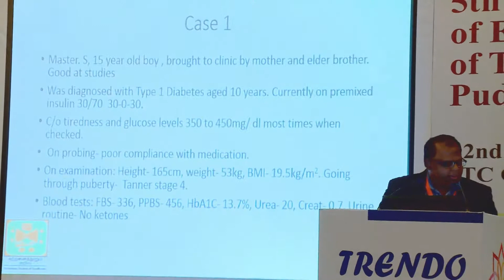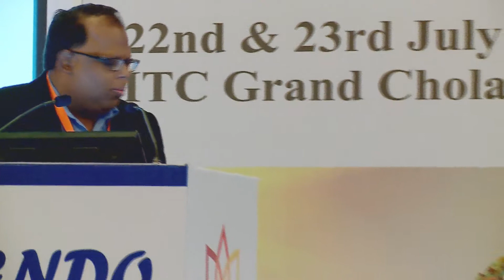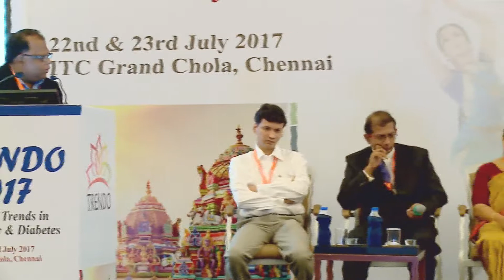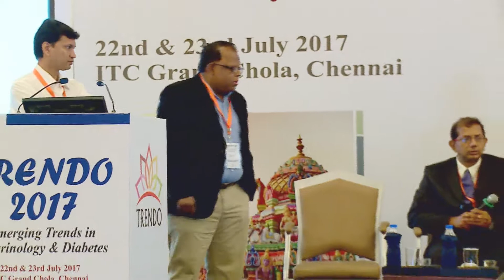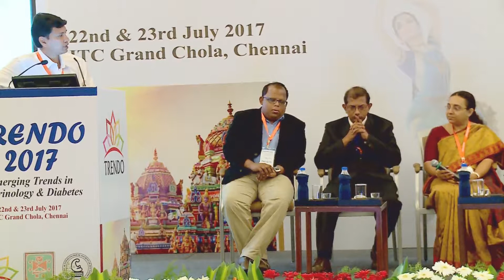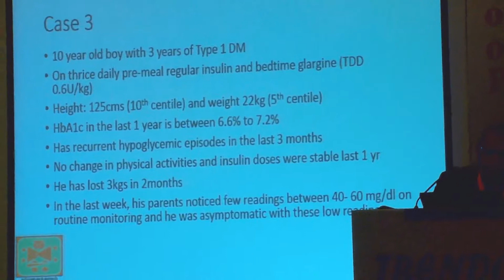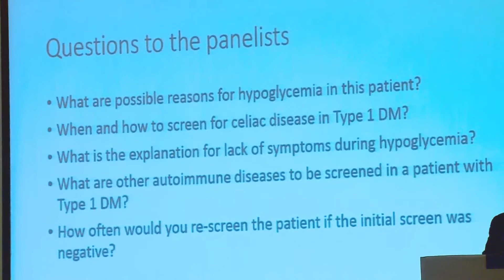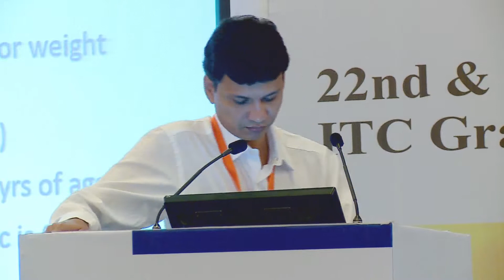Themed Symposia : Nuts and bolts - Discussion - Trendo2017